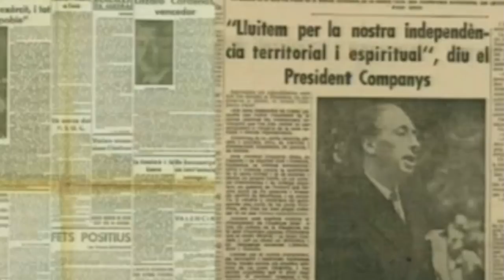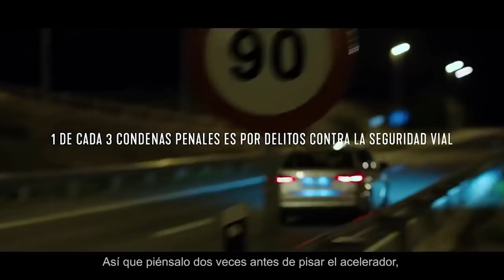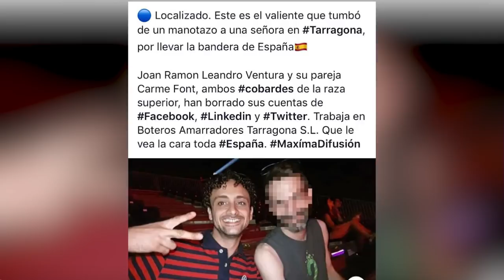Quim Torra rinde homenaje al "genocida" Lluís Companys y asegura que "lo volverán a hacer"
sentenciaproces luiscompanys Distrito Televisión es un canal de televisión que incluye información política, económica, deportiva y social, películas, series y documentales. Lo puedes ver en la TDT de Madrid en las frecuencias 45 (666 MHz) y 57 (760 MHz) , y en nuestro canal de Youtube